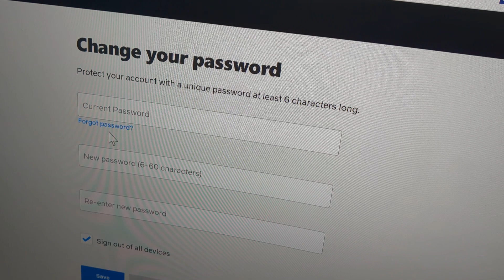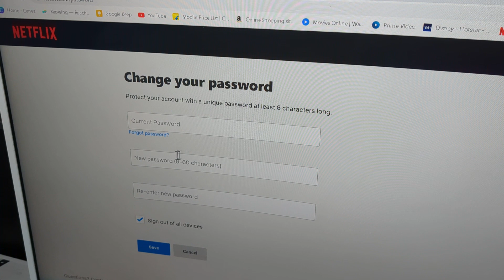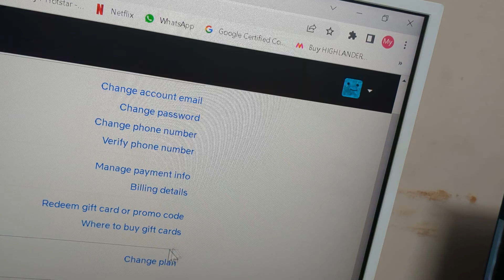how to change password in netflix account 2023,netflix ka password kaise change kare